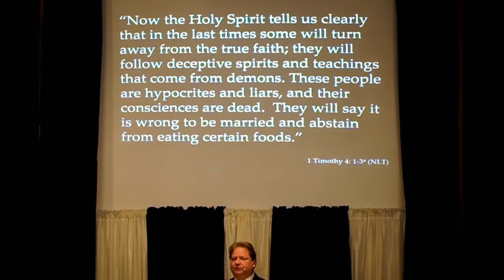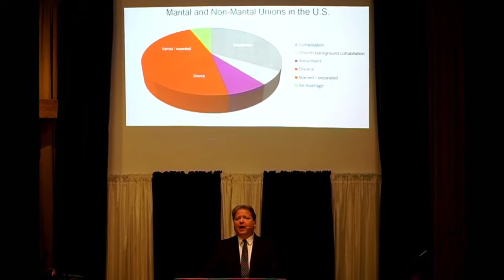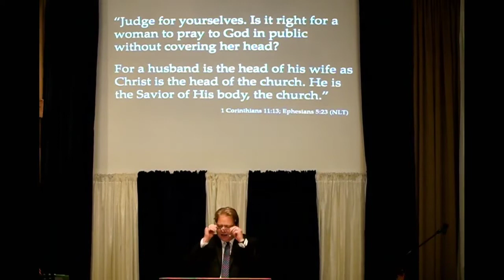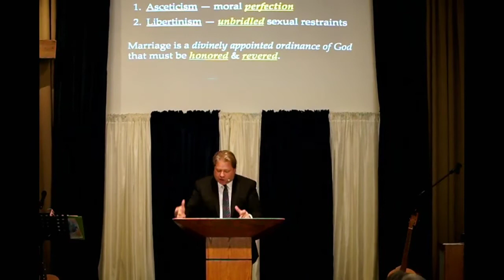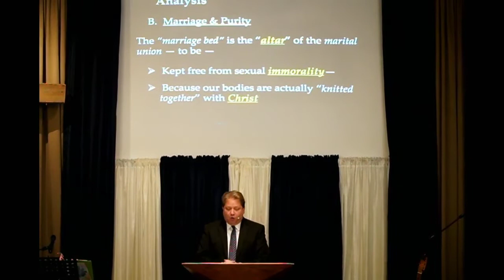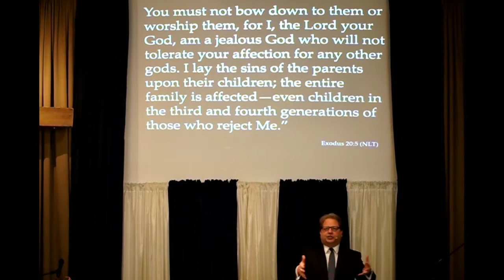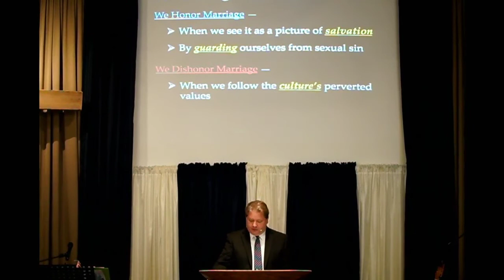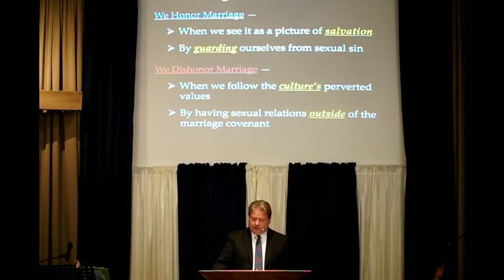"Commitment & Contentment"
Pastor Brett M Werner
Hebrews 13:4